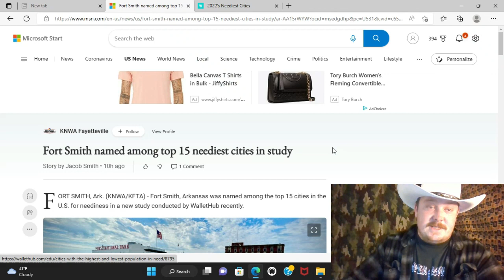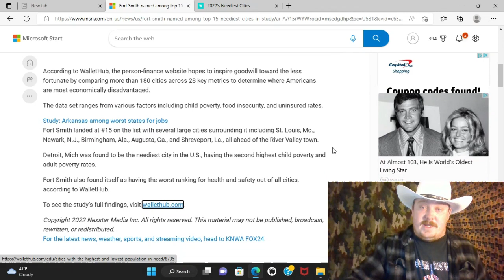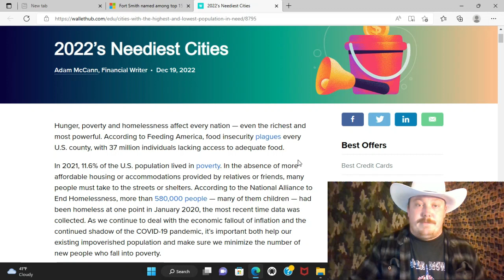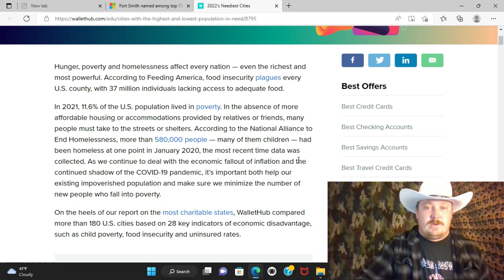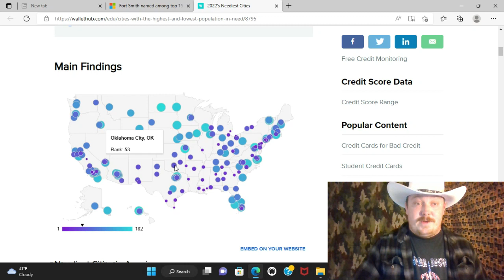Ft Smith ranked #15